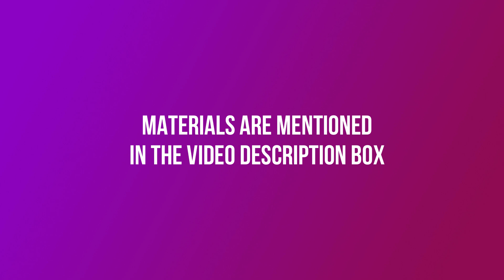How to draw landscape Scenery drawing of a Swan with Oil Pastel step by step | landscape Painting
Oil pastel drawing. In this video, we will draw Swan landscape Scenery easy with oil pastel for beginners. I have drawn beautiful trees to make this landscape drawing look more attractive and to add contrast. Hope you will enjoy this nature painting.

                                  Things used
1. Doms Oil pastels 25 shades
2. Optional: Camel oil pastels
3. Staedtler 8B black pencil
4. Brustro Artists' Watercolour Paper 200 GSM A5 /A4
5. Optional: Campap Watercolour Paper, 200gsm
6. Paper napkins for blending
7. White correction pen
8. Masking tape